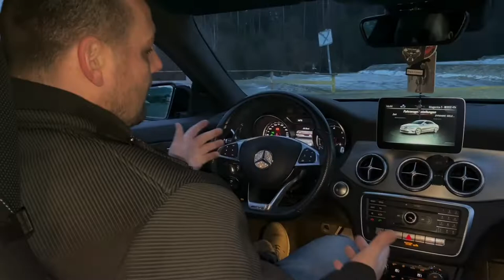Kaufberatung gebrauchtes Auto.. So findest du das perfekte KFZ für dich! BMW, VW, Porsche, Mercedes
Ihr wollt euch ein neues Auto gebraucht kaufen?
Ihr wisst nicht, auf was man achten muss?
Ihr kennt aber keinen der Mechaniker ist?
Dann schaut euch an wie der Profi Autos inspiziert und raus sucht.. so kommst auch du zu deinem nächsten guten Gebrauchten

Egal ob BMW, Audi, Mercedes-Benz, Honda, Suzuki, Seat, Skoda, Peugeot, Citroën, Dodge, Ford usw.. das Video geht für alle Autos!

Dann schaut euch das Video an.. so könnt ihr beim nächsten Kauf nichts mehr falsch machen!

Geht Schritt für Schritt alles so wie von mir erklärt an, und ihr habt sicher lange Freude an eurem nächsten Gebrauchten Auto!

Hier der Link für die selbe/Ähnliche Lampe..
Berner Pen Light LED 7+1 Micro USB LED Lampe Werkstattlampe

Hier ein Link für den OBD2 Stecker..
kungfuren OBD2 Bluetooth 4.0 Adapter für iPhone IOS und Android, OBD2 Diagnosegerät Scanner, Mini KFZ OBD Pro, OBD II Diagnosewerkzeuge Auto Code Reader

Ich rate euch zur App „Car-Scanner“.. die App isz günstig und hervorragend! Auslesen, Live Daten.. Abgasrelevante Dinge zu prüfen!

Hier der Link für IOS

Hier der Link für Android